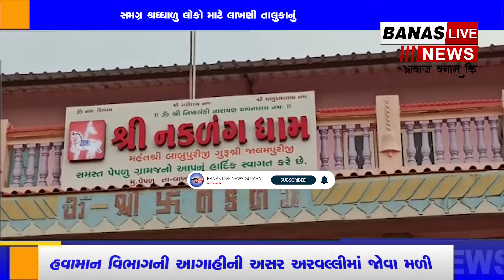સમગ્ર શ્રધ્ધાળુ લોકો માટે લાખણી તાલુકાનું પેપળું આસ્થાની કેદ્ર બની રહ્યું છે. છેલ્લા કેટલાય BANAS